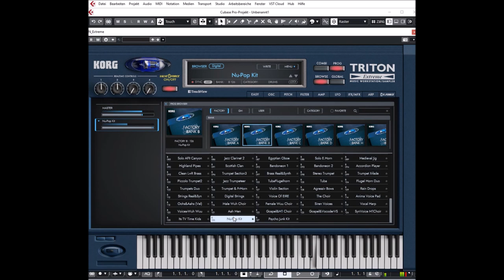Korg Collection 3 | Triton Extreme VST | BANK B